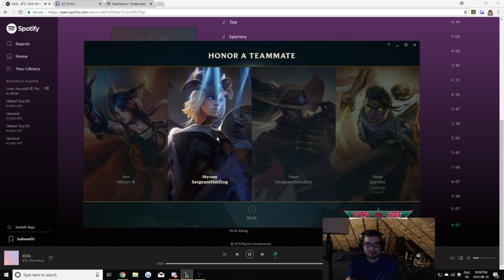Cutting Through them with Leaves (Attack Speed Ivern Jungle) | First Video With Facecam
I look forward to uploading more frequently along with streaming almost everyday on Twitch! Thank you for any and all support I receive from you guys, it really does mean a lot and help me with uploading.

Here is the Outro Song:
Crab Rave - Noisestorm (Monstercat Release)